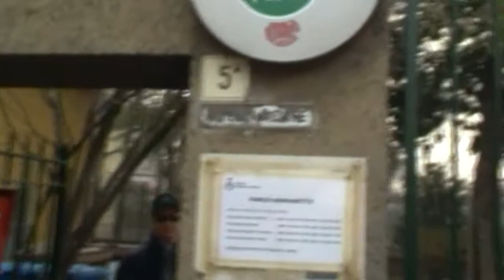Parco Borghetto a Palazzolo Milanese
Parco Borghetto a Palazzolo Milanese (frazione di Paderno Dugnano) durante la Videopasseggiata dei Parchi